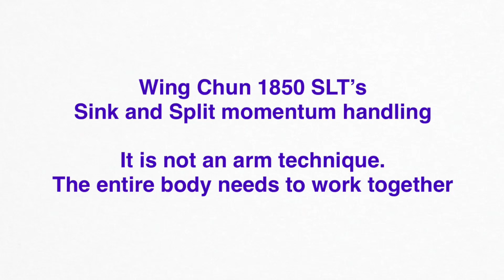Wing Chun 1850’s SLT Split and Sink momentum handling, your body needs to be able to take impact.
It is a full body move, not just hand technique. your body needs to be able to take impact. And handling can’t be direct or straight line face to face. It is a disaster to not clearly know what is the purpose of every move in the set but keep speculating  quizas quizas quizas.

Look at the video carefully, It can be a damaging  for the opponent . So be careful when dealing with momentum.